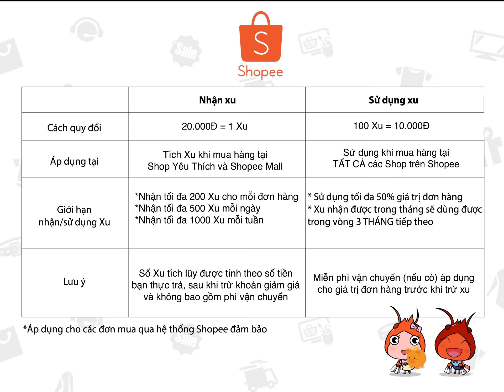Hướng dẫn sử dụng Shopee Xu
Hãy cùng theo dõi Video để xem cách Kiếm Xu, sử dụng Xu như thế nào nhé.
Giờ đây bạn hoàn toàn có thể thoải mái mua sắm. Càng mua càng nhiều niềm vui!

Thích Shopping, Lướt Shopee!
📲 Bạn cần hỗ trợ? Xem ngay